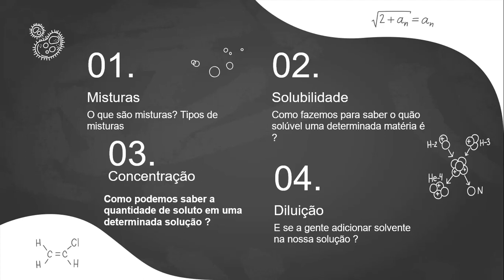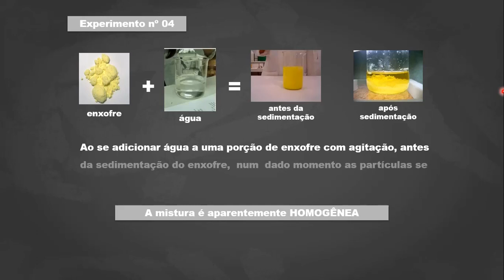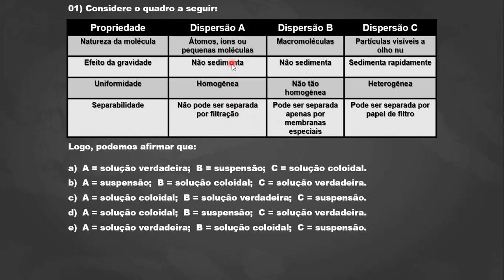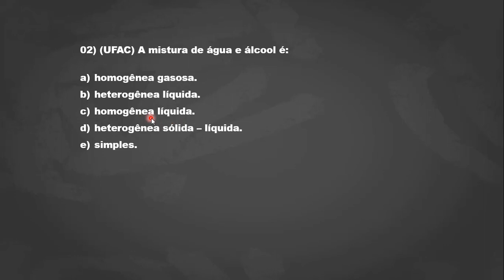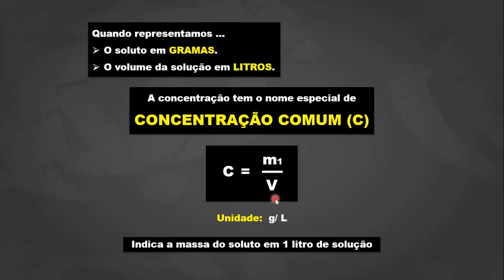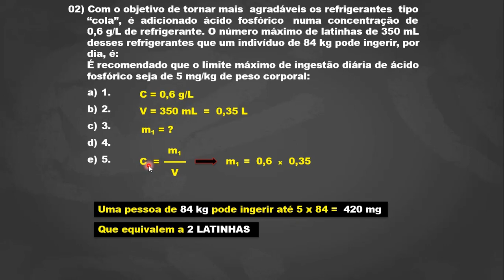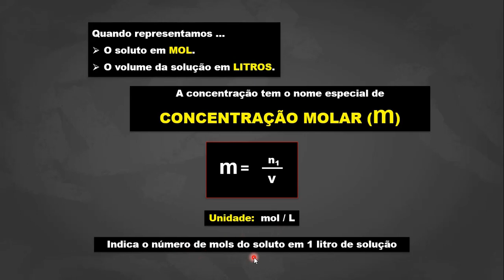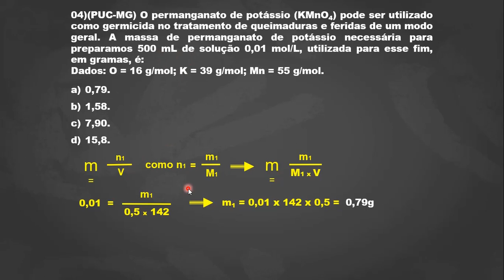Físico Química -Aula 06: Soluções- Parte 1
As soluções químicas são misturas homogêneas formadas por duas ou mais substâncias. Os componentes de uma solução são denominados de soluto e solvente: Soluto: representa a substância dissolvida. Solvente: é a substância que dissolve.

Além disso, solução é a dispersão cujo tamanho das moléculas dispersas é menor que 1 nanômetro. A solução ainda pode ser caracterizada por formar um sistema homogêneo, por ser impossível separar o disperso do dispersante por processos físicos. As soluções são compostas por moléculas ou íons comuns